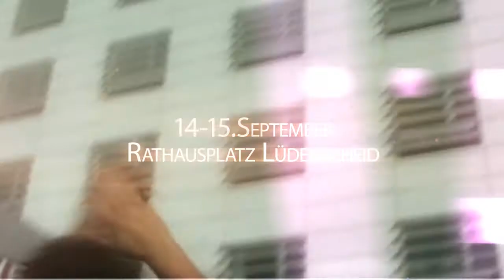Stadtfest Lüdenscheid 2013 Preview